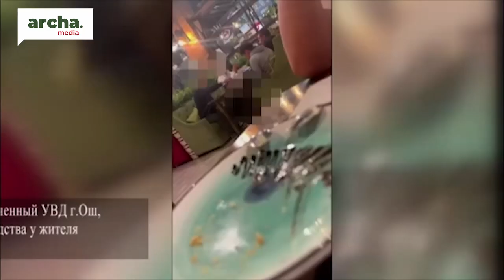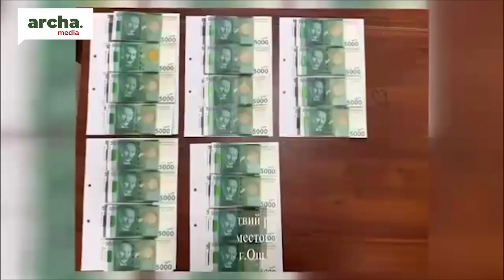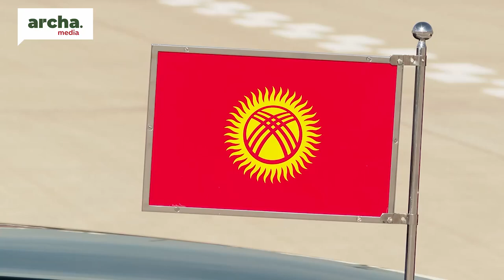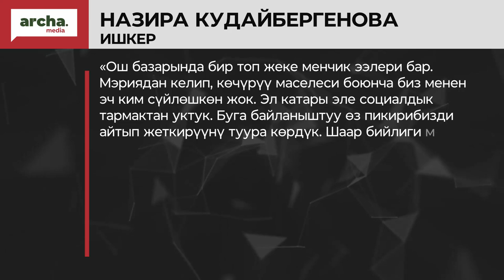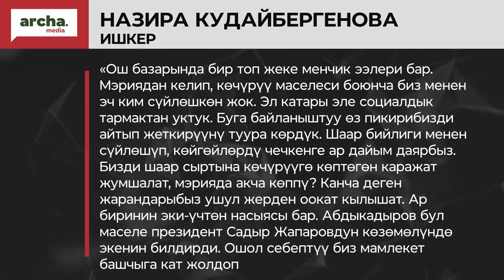Ташиев “ТОРМОЗУҢарды” тептиргенде, унду арзандаттыңар го дейт депутат МИНИСТРге//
🔹Ошто акча опузалаган үч милиция каралды
 🔹Садыр Жапаров менен Текебаев Берлинде жолугушту
 🔹Соодагерлер Ош базарын көчүрүүгө каршы чыгышты
 🔹Депутат Айыл чарба министрин алмаштыруу керектигин айтты
 🔹Эл жарыкты үнөмдөбөсө, үнөмдөттүрөбүз дейт